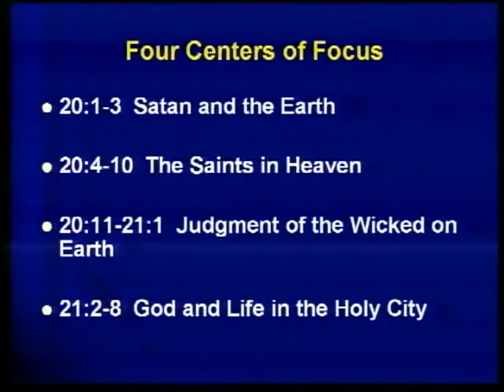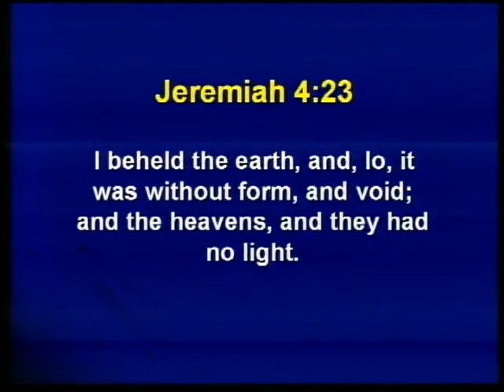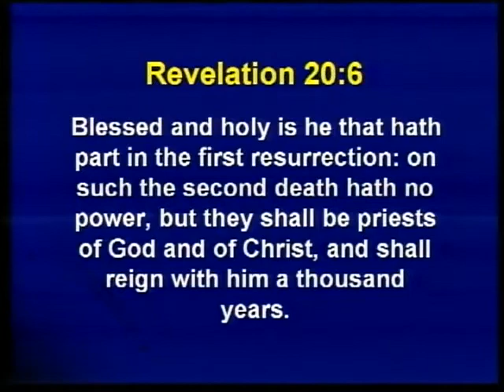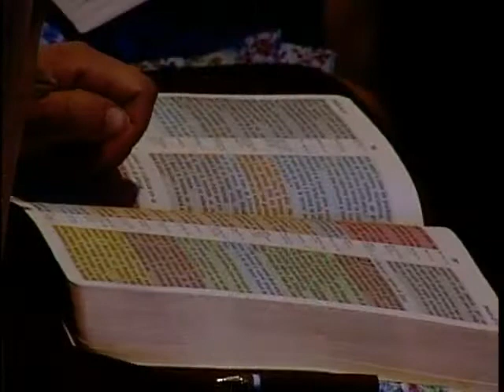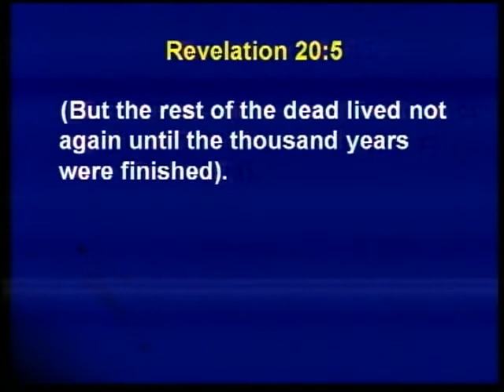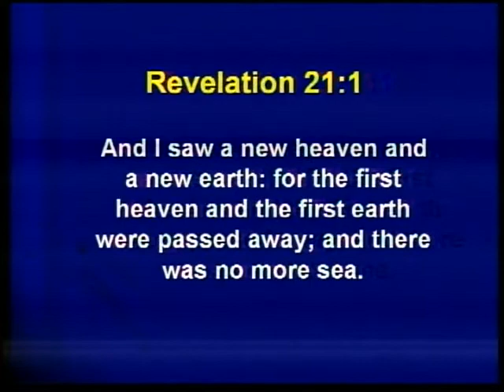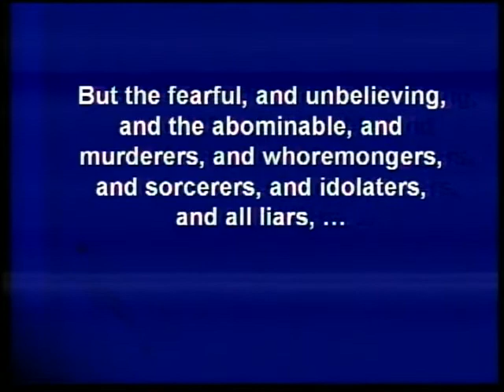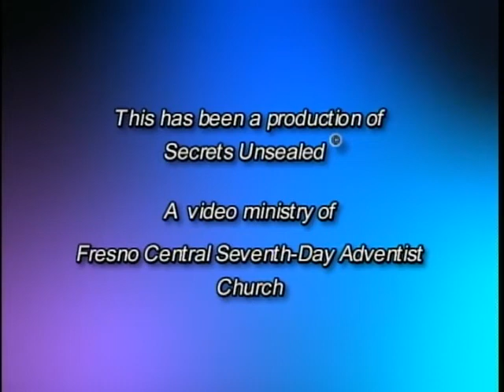9 12 Four Portraits of the Millennium A New Look at the Blessed Hope Bohr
Titles 1. Prophecy's Time Frame 2. The Little Horn that Changed God's Times 3. Protestants Are No More 4. Israel and the Palestinians 5. The Prophecy of the Seventy Weeks 6. One Taken and the Other Left 7. The Secret Rapture Fallacy 8. The Three Comings of Jesus 9. Four Portraits of the Millennium
10. Satan's Final Deception
11. The Devastating Implications of Futurism
12. The Great Controversy & Daniel 11

Many counterfeit prophetic views have overwhelmed the Christian church in recent years. Prognostication and speculation seem to be the order of the day.
◾ What is meant by the terms dispensationalism, futurism and preterism?
◾Are these methods of interpretation really biblical and are they preparing us for the time of the end?
◾Could Satan be setting up a smokescreen upon the Christian world by the increasing popularity of these views, fueled by such books and movies as "Left Behind" and "The Omega Code", as he runs a counter play in another direction?
◾With all kinds of hype, excitement and confusion can we really make sense out of Bible prophecy?
◾Is there another method of interpretation that is truly biblical and fits all of the pieces of the puzzle together?
Pastor Bohr, in this riveting and Bible-centered 12-part series, shows how the historicist method that Protestants used to use in their understanding of Bible prophecy is really not old and outdated, but is the only method that truly gives us satisfying, sensible, non-contradictory and biblically sound principles.

Cutting-edge issues in this series include:
◾What is historicism and how did its use contribute to the rise of Protestantism?
◾How and why did the preterist, and especially the futurist, approaches to Bible prophecy enter Protestantism?
◾What is meant when the Bible says God's "times and laws" were changed by a "little horn" and how are they to be restored?
◾Are Protestants living up to their name anymore or has compromise, popularity and ease blinded them from protesting for the truth?
◾Does the Bible really teach a pre-tribulation secret rapture of the church?
◾Is the exciting scenario portrayed in movies that show planes and cars crashing, as some people are quietly and invisibly taken to heaven and others are left behind to face a seven year horror of tribulation, really going to happen?
◾Are the people who are "left behind" at the Rapture really the ones not ready for Jesus' coming or is the opposite true?
◾What is meant by the term "thief in the night" and how can we be prepared for that event?
◾Do the events portrayed in the "last week" of the 70-week prophecy of Daniel 9 refer to the ministry of Christ at His first coming or does the term "the Prince that is to come" instead refer to an end-time Antichrist ruler as is being taught today?
◾Will this evil individual really take over a rebuilt temple in Jerusalem and persecute the Jews and those unready "left-behind" believers after the Rapture?
◾Do Israel and the Arab nations even play any major role in future Bible prophecy?
◾Will there be two more chances to be saved if we miss the first one?
◾Will the Millennium be spent by the saved in heaven or will they live on earth during a 1,000 year reign of peace and prosperity?
◾Who is the "man of sin" in 2nd Thessalonians 2 and what temple does he try to occupy?
◾Who is the "King of the North" in Daniel 11?
◾How can we prepare for the overwhelming final deception of satan in the last days?
◾Can we know what it is?
◾How do the inroads of futurism destroy the prophetic mission of Seventh-day Adventists?
◾Could we even exist if its teachings are true?
◾What two things are we especially called to restore to Christianity?
These and other crucial questions are answered with simplicity, clarity and depth. This is a valuable addition to any library. Every Christian needs to thoroughly understand the issues discussed in these vitally important topics, because Satan will use similar means to keep last day believers from properly understanding and preparing for Christ's second coming as he did in causing many to misunderstand and reject Christ at His first coming.

Even those familiar with the views presented in this series will more than likely find many new and thrilling gems, insights and connections they had not thought of before. Not searching and obtaining a correct biblical view of these subjects could very well help decide where we will spend eternity if we find ourselves unprepared to face the coming mark of the beast.